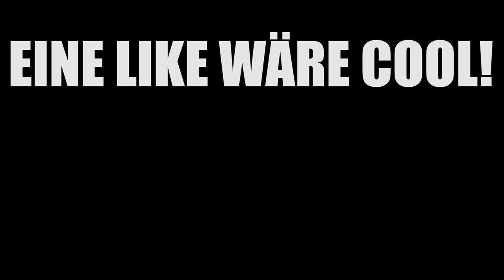EVIL PALLE & BERGI IN DER STADT! & KRANKE MUTANTEN! HALB DNER,HALB PFERD! ✪ Minecraft FREEDOM #213